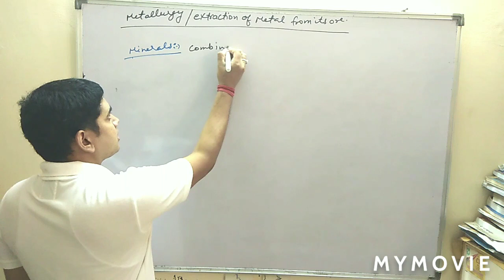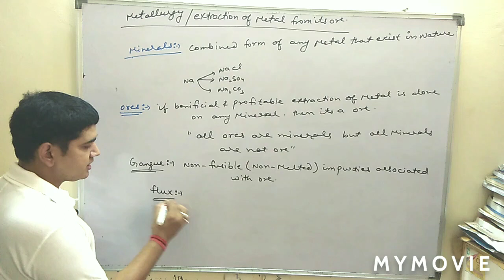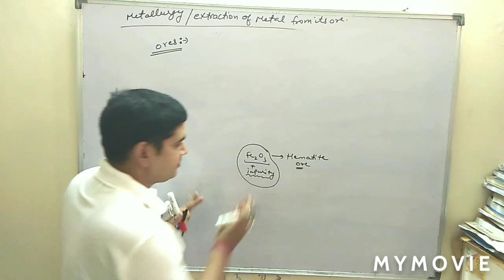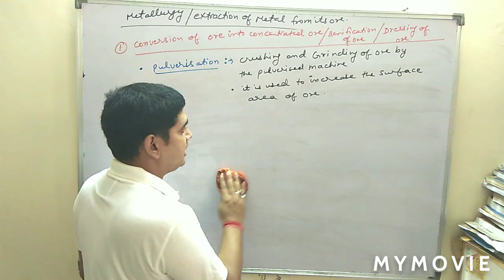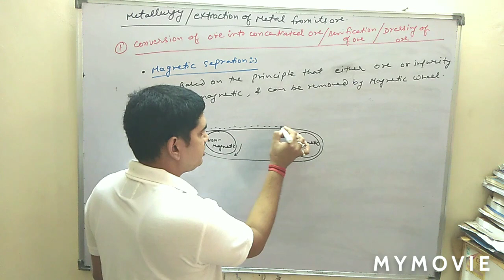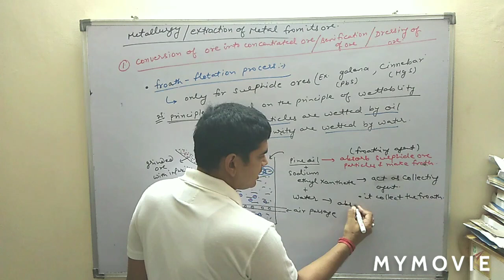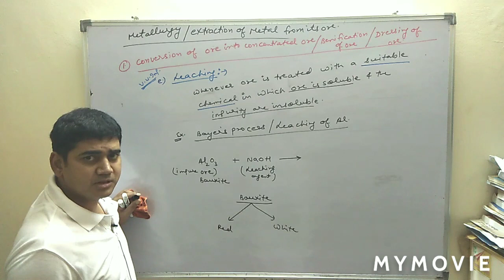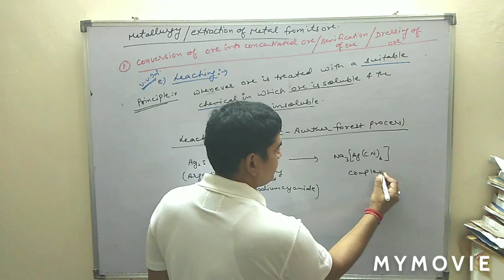Metallurgy part - 1 (class 10)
in this video you learn about the different process of metallurgy and its steps involve in extraction of metals